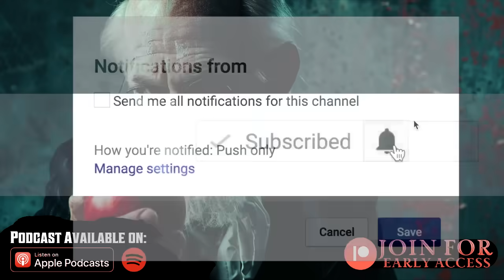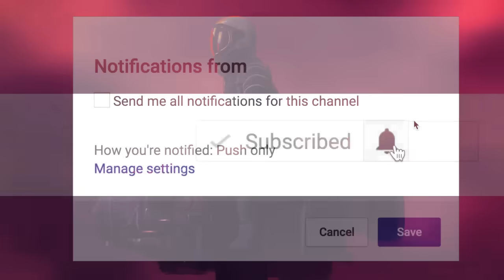7 True Creepy School Teacher Stories | VOL 4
This chilling video compilation takes you on a hair-raising journey through the hallowed halls of various schools, where the educators, entrusted with shaping young minds, harbor dark secrets and sinister intentions...

PODCAST! ►

🕓 TIME STAMPS:
Story 1►00:00
Story 2►07:26
Story 3►13:57
Story 4►19:51
Story 5►23:31
Story 6►28:39
Story 7►39:13